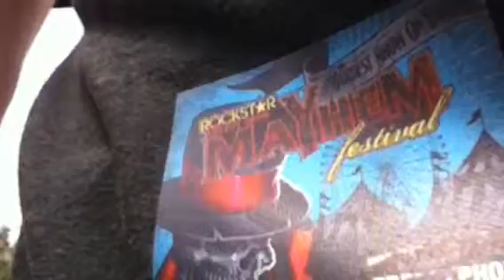Mayhem Fest from iPhone 4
Footage compressed for YouTube. Quality much better on phone.
Used iMovie app. Very simple.